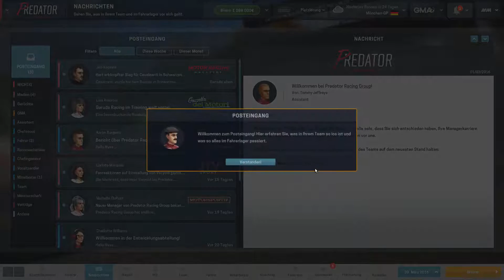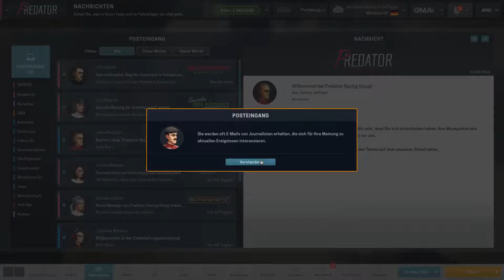Lets Play Motorsport Manager PC #02 - Hat dieses Tutorial jemals ein Ende? (German|Deutsch|Gameplay)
Hallo und Mahlzeit auf unserem Kanal!
Ihr seht hier ein Lets Play von Nyze! zum Motorsport Manager von Sega.
Eine neue Folge erscheint jeden Dienstag um 19:30 Uhr!

Motorsport Manager:
Hast du das Zeug dazu, zum Manager eines Motorsportteams der Spitzenklasse zu werden?
Jedes noch so kleine Detail muss bedacht werden, um dir den Weg zum Meisterschaftstitel zu ebnen. Vor dem Rennen ausgefeilte Pläne werden mit sekundenschnellen Entscheidungen an der Rennstrecke kombiniert; jeder Aspekt von Entwicklung und Gestaltung des Rennwagens zur Strategie am Renntag wird beeinflussen, ob deine Reise zu Sieg oder Niederlage führt.
Greife ein, gewinne und werde Manager deines eigenen Motorsportteams!

Steam: goo.gl/6WejMD
Das Spiel:
Published by SEGA Publishing Europe Limited
Entwickelt von: PLAYSPORT GAMES
Aktuellste Version über Steam gespielt.

Discailmer:
PLAYSPORT GAMES 2016. Motorsport Manager, the Motorsport Manager logo and PLAYSPORT GAMES are either registered trade marks or trade marks of PLAYSPORT GAMES.

Mein System:
CPU: Intel Core i7 4790K
Mainboard: Gigabyte GA-H97-D3H
RAM: Crucial Ballistix Sport 16GB
Grafikkarte: MSI GeForce GTX 1070 Gaming X 8G
DVD Brenner: Asus DRW-24D5MT interner 24x DVD Brenner
Gehäuse: Zalman R1
Netzteil: Thermaltake Hamburg 530W 80Plus Bronze zertifiziert
Festplatte 1: Samsung MZ-75E250B/EU 850 EVO interne SSD 250GB
Festplatte 2: Seagate Desktop ST2000DM001 HDD 2 TB
Meine Peripherie:
Monitor 1: Asus MG248Q 61,0 cm
Monitor 2: BenQ GL2450 61 cm
Maus: BenQ ZOWIE EC1-A
Tastertur: Logitech G19 Gaming-Tastatur
Headset: HyperX Cloud II Gaming Kopfhörer